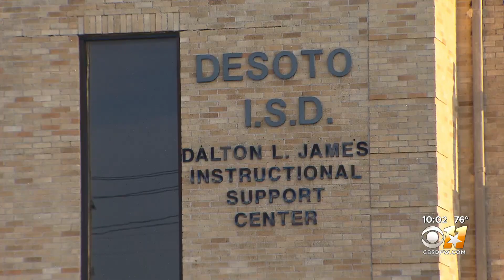DeSoto ISD Parents Calling For Another Change At The Top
"We need somebody over our kids that has their best interests at heart," said one parent.